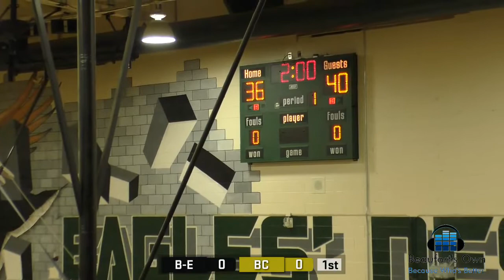Bamberg Ehrhardt vs Battery Creek | Full Dual | H.S. Wrestling 2019